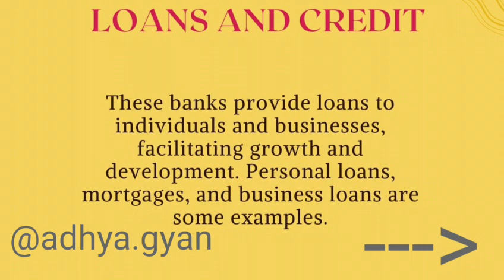Core Functions of Commercial Bank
commercial bank

metropolitan commercial bank

first commercial bank

commercial bank meaning

commercial bank and its functions

commercial bank and central bank difference

commercial bank and credit creation

commercial bank and cooperative bank

commercial bank are divided in

commercial bank and investment bank

commercial bank act

commercial bank and its functions pdf

commercial bank account

commercial bank and non commercial bank

american commercial bank and trust

antigua commercial bank

abu dhabi commercial bank swift code

abu dhabi commercial bank careers

about commercial bank

about commercial bank of ethiopia

appointment commercial bank

commercial bank balance sheet

commercial bank byju's

commercial bank branches in india

commercial bank bangladesh

commercial bank branches

commercial bank branch code

commercial bank benefits

commercial bank book pdf

commercial bank balance sheet format

bermuda commercial bank

bin omran commercial bank

balance sheet of commercial bank

bokundara commercial bank

bengal commercial bank job circular

bengal commercial bank career

branch code commercial bank

bambalapitiya commercial bank

commercial bank create money by way of

commercial bank class 12

commercial bank create money in the economy comment

commercial bank credit

commercial bank conclusion

commercial bank classification

commercial bank credit creation

commercial bank chart

commercial bank customer care

commercial bank create credit

citi commercial bank

commercial bank meaning in hindi

commercial bank definition

commercial bank money

कमर्शियल बैंक

commercial bank definition class 12

commercial bank definition economics

commercial bank digital

commercial bank diagram

commercial bank details

commercial bank doha

commercial bank definition in hindi

commercial bank definition and functions

difference between central bank and commercial bank

definition of commercial bank

digital banking commercial bank

dcb commercial bank

difference between commercial bank and investment bank

difference between commercial bank and cooperative bank

distinguish between central bank and commercial bank

dehiwala commercial bank

definition of commercial bank by different authors

commercial bank example

commercial bank established

commercial bank explain

commercial bank example in india

commercial bank established under which act

commercial bank exchange rate

commercial bank eg

commercial bank easy definition

commercial bank essay

commercial bank evolution

exchange rate commercial bank

example of commercial bank

ethiopian commercial bank

exchange rate commercial bank of ethiopia

ethiopian commercial bank vacancy 2022

e passbook commercial bank

explain the process of credit creation by commercial bank

explain the process of money creation by commercial bank

ethiopia commercial bank vacancy

commercial bank functions

commercial bank functions pdf

commercial bank fd rates

commercial bank flow chart

commercial bank functions ppt

commercial bank functions in hindi

commercial bank facilities

commercial bank founder

commercial bank for investment & development of vietnam

commercial bank full information

first farmers and commercial bank

first commercial bank jackson ms

fd rates commercial bank

first commercial bank usa

first commercial bank of india

function of commercial bank in nepal

functions of commercial bank pdf

commercial bank ghana ltd

commercial bank growth

commercial bank gampaha

commercial bank galle

commercial bank galle city branch code

commercial bank gold loan

commercial bank gampola

commercial bank ganemulla

commercial bank gampaha branch code

commercial bank grandpass branch code

ghana commercial bank exchange rate

ghana commercial bank branches

ghana commercial bank contact

ghana commercial bank interest rate

ghana commercial bank internet banking

ghana commercial bank swift code

ghana commercial bank branch codes

goals and objectives of commercial bank of ethiopia pdf

ghana commercial bank loan chart

commercial bank hotline

commercial bank history

commercial bank hindi meaning

commercial bank hindi

commercial bank headquarters

commercial bank history in india

commercial bank housing loan interest rate

commercial bank helpline

commercial bank homagama

commercial bank horana

how many commercial bank in nepal

hindustan commercial bank

how many district of commercial bank of ethiopia

how to check commercial bank account balance

how many commercial bank in india

homagama commercial bank

huntington commercial bank login

how to transfer money from commercial bank

commercial bank in hindi

commercial bank images